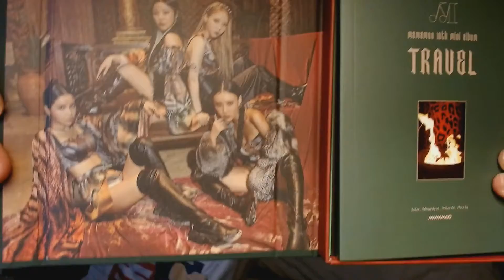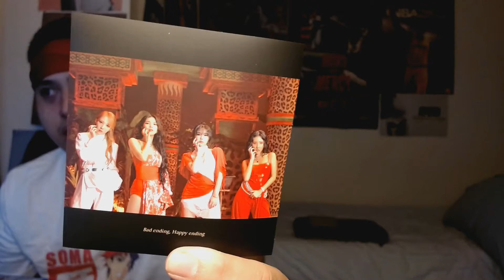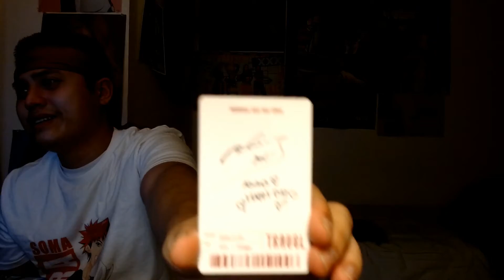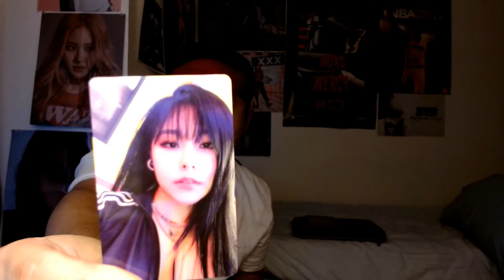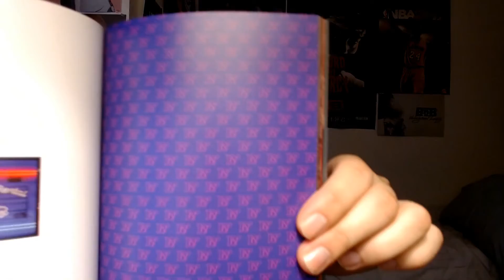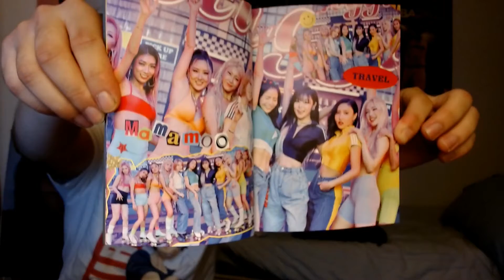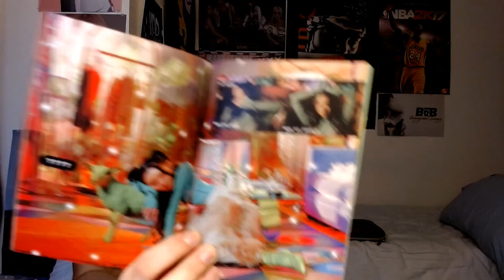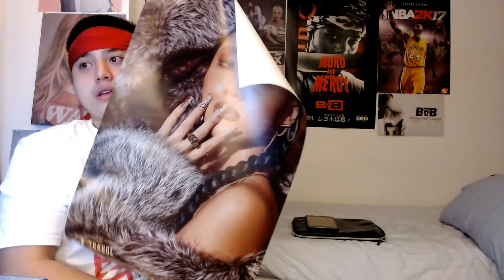MAMAMOO - 'Travel' ALBUM UNBOXING (DARK GREEN VER. - KTOWN4U)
MAMAMOO continuing to deliver! My reaction to the album coming up next.